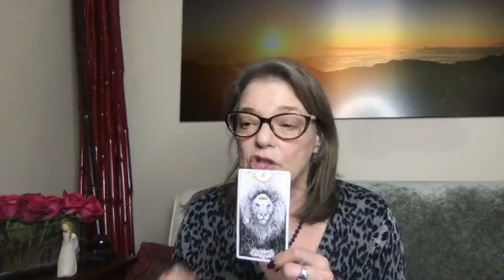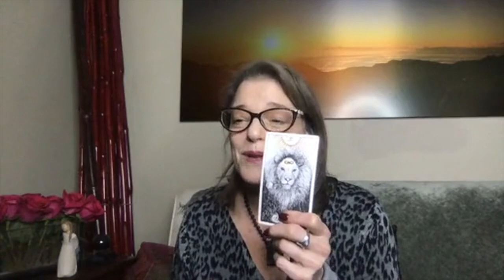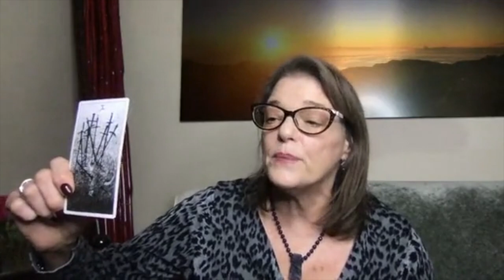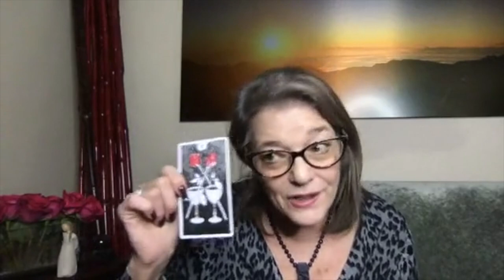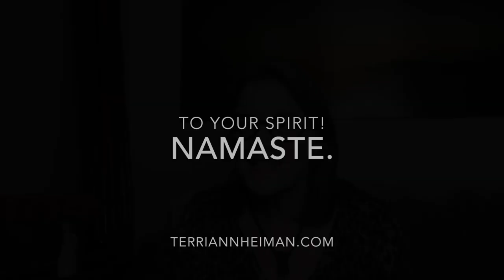Empowered Spirit Show - Energy Focus for the Week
The Moon is waning this week until the New Moon occurs on Friday, January 24th, 2020, at 4:42 PM EST.

It’s also marks the Chinese new year … the year of the Metal Rat.
Aquarius reminds us of our freedom.  Her vibration helps us to get out of the old and inspires us to move into the new.  Ruled by air and Uranus she moves the energy forward!

This is a time during which we should solve problems that require thinking “outside of the box”; look to the future with a brand new, positive, and hopeful vision.

You may find yourself challenging the status quo or simply your (or others) way of doing things.

And… by tuning in to this vibe you just may find new solutions you never thought of before.

It is definitely time to tune into your own vibe and your own lines of genius which will help you to create the world you want to live in.

The Aquarius  vibe shows us it’s not a time to keep following along the same ole path.. but make a change.. go a different direction… change it up .. and move it all forward in a new way.

It’s a time to start distancing yourself from your habits and attachment to the past by breaking away from destructive behaviors that are holding you back.

Since the beginning of the year, we all have been talking about setting new intentions.. doing new things… now more than ever.. is that time.  Aquarius will offer you the guidance you need to do this.
Check out the complete Energy Focus.